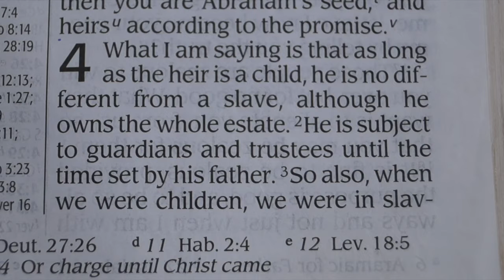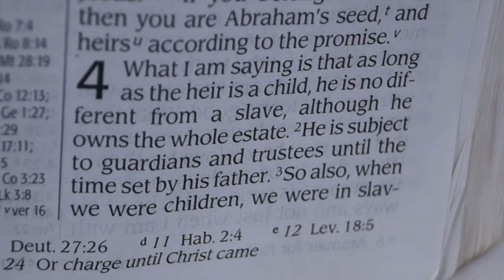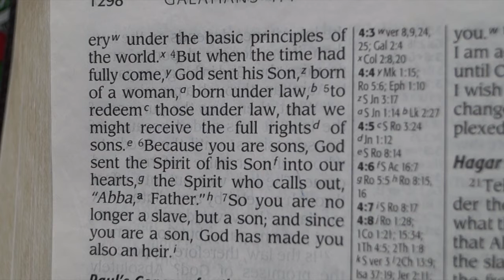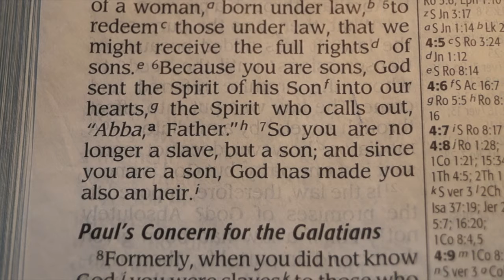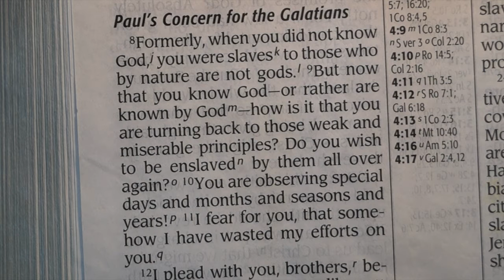Set of the Sail Part 8 - Situation Awareness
Is it possible to be an heir of the King through salvation and redemption yet live separated from the riches of the Father? Join us as we consider this relevant topic.